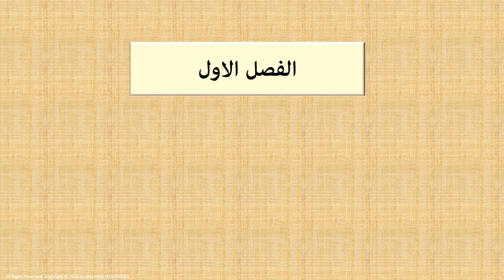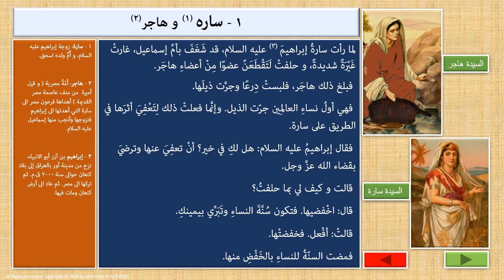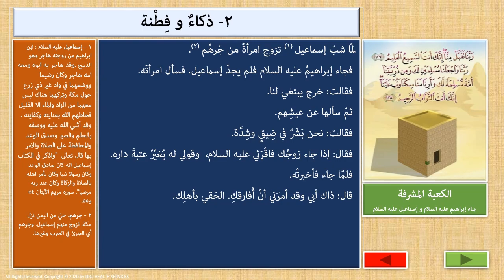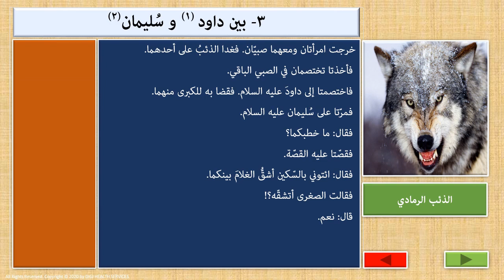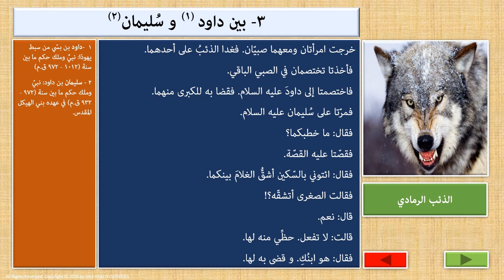طرائف أدبية و نوادر فكاهية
طرائف أدبية و نوادر فكاهية - الحلقة رقم ١
تقديم و إعداد: - المربي الفاضل والاب الأستاذ: محمد صلاح جرادة

.المقدّمة.

بسمِ اللهِ والحمدُللهِ. عليهِ توكَّلتُ وإليهِ أُنِيبُ.
قال الله سبحانه وتعالى:{لَقَدْ كَانَ فِي قَصَصِهِمْ عِبْرَةٌ لِأولِي الْألْبَاْبِ}

تَفرّدَتْ كتبٌ كثيرةٌ ببسطِ كثيرٍ من الطرائف والنوادر، والحكايات والحِكَمِ، والمواعظ ورقائق الأشعار وحوادث التاريخ. وقد اخترتُ من مجموعها هذه الباقةَ من النوادر الفكاهية، والطرائف الأدبية، والروائع الجميلة، والحكايات اللطيفة، والمواقف الهزلية، والأحادبث المسلية، والمواقع التاريخية. وقد أودعتُ هذه في كتابٍ سمَّيْتُهُ: (طرائف أدبية ونوادر فكاهية) وجعلتُه مشتمِلاً على ما تَلْتَذُّ بذكْرِه الأسْماع، وتَقَرُّ بمطالعتِه العيونُ. ويَنْشَرِحُ بقراءَتِه كلُّ صَدْرٍ مَكْلوم، أو قَلْبٍ مَحْزون.

وجعلتُه مشتملاً ثمانيةَ فصولٍ. ضمّنْتُ كلَّ فصلٍ طرائِفَهُ ونوادِرَه. وذيَّلتُ هذه الطرائفَ والنوادرَ بالشرح والتعليق والتفسير. وطرَّزْتُهاْ بسيَرالعظماءِ من الرّسُلِ والخلفاءِ والأمراءِ والعلماءِ والوزراءِ والولاةِ والشعراءِ والأدباءِ من الرجال والنساء، راجياً تحقيقَ ما أهْدِفُ إليه من فائدةٍ معرفيةٍ، ومُتعةٍ أدبية.

وقد زَيَّنْتُ الفصلَ الأولَ بمختاراتٍ من طرائف الأنبياءِ والرّسَلِ والسابقين الأوَّلين من الحُكماءِ والخلفاءِ الراشدين.
وطرَّزْتُ الفصلَ الثاني بمختاراتٍ من نوادر الخلفاءِ والولاةِ والأمراءِ والوزراءِ.
وسَطَرْتُ في الفصلِ الثالثِ طرائفَ العلماءِ والقضاةِ.
وجاءَ الفصلُ الرابعُ مُشْتملاً طرائفَ الأعرابِ.

هذا وأضرعُ إلى المولى العلي القديرِ أنْ أكونَ قد وفّقْتُ في المساهمة في نشرِ فنٍ من فنون الأدب العربي وعرضِ صورة من صورِ عصورِنا الجميلة. والله الموفق والهادي إلى سواء السبيل.
وتَضَمّنَ الفصلُ الخامسُ أجملَ ما عُرِفَ من طرائف النساءِ.
وغَزَت الفصلَ السادسَ طرائِفُ الطّفَيليين.
وتَوشّحَ الفصلُ السابعُ بالمختارِ من طرائف البخلاء.
 واحتوى الفصلُ الثامنُ طرائفَ الحمْقى والمغفلين.
وختمتُ الكتابَ بثلاثِ حكاياتٍ شيِّقةٍ.
وقد تم الإنتهاءُ من هذا الكتاب سنة (١٩٨٩) وأخذْتُ موافقةَ وزارةِ الإعلامِ بدولة الكويت لطبعه ونشره في (يناير١٩٨٩) إلا أنَّ ظروفاً قاسيةً حالتْ دون إتمام ذلك. إلى أنْ شاء الله سبحانه وتعالى، وهيأ له إبني الدكتور باسم الذي شجعني على إخراجه من أدراجه وتحريره من خزائنه وطبعه ونشره.

محمد صلاح جرادة
فرجينيا ديسمبر ٢٠١٣